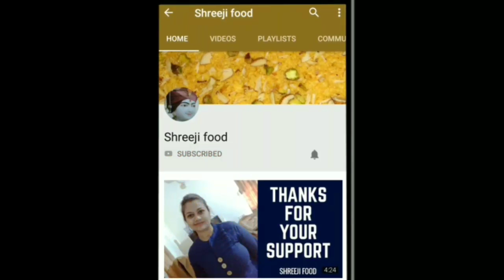મકર સંક્રાંતિ પર બનતો ગુજરાતી ટ્રેડિશનલ ગળ્યો ખીચડો|Gujarati traditional sweet khichdo